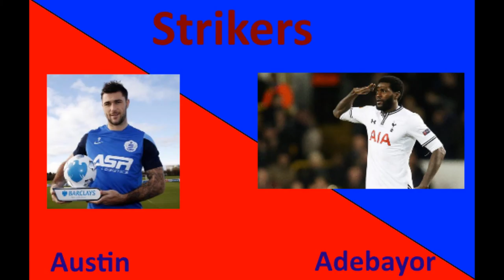BPL from A to Z Crystal Palace - FIFA upgrades and downgrades, starting 11 and transfers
The countdown continues! Crystal Palace is our next stop. Apologies for my voice, I have a very sore throat, but I want to get this series done before the end of the summer break! How did I do? Palace / football fans Come tell me what you think?